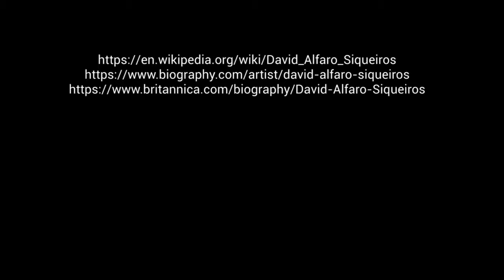David Siqueiros Period 1